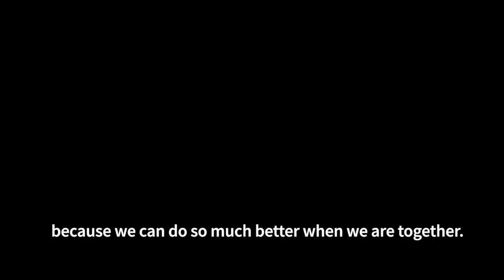Video interview with CERN alumnus Christos Lazaridis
Meet CERN alumnus Christos Lazaridis.